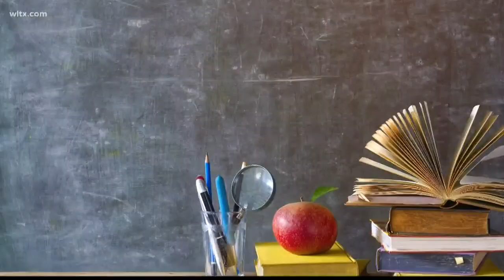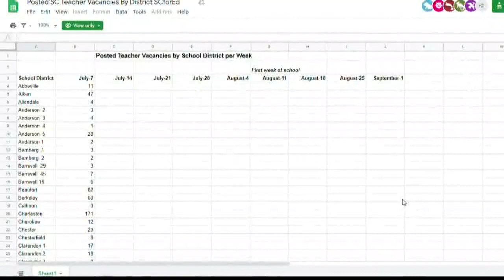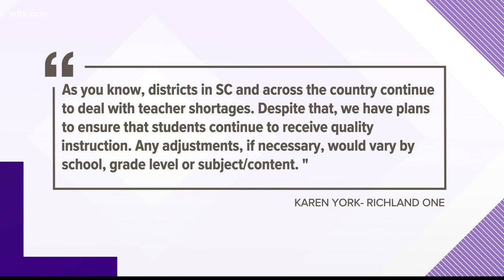Teacher vacancies in the Midlands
The South Carolina Department of Education says that there are 1400 teacher vacancies across the state